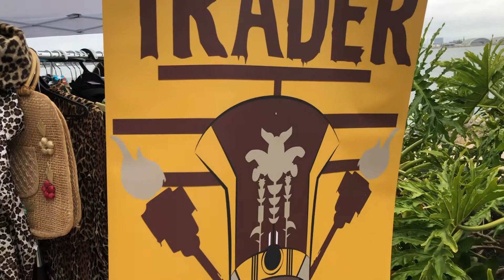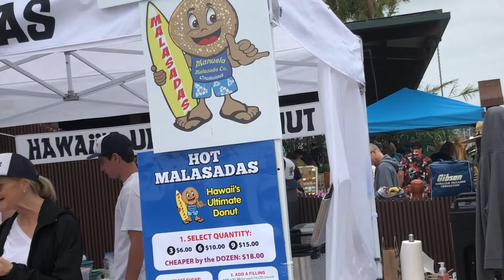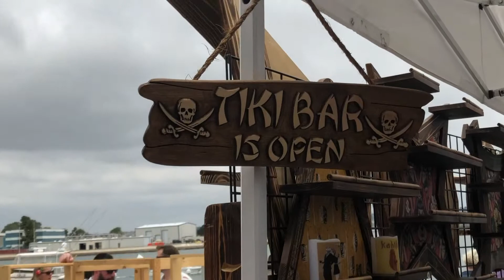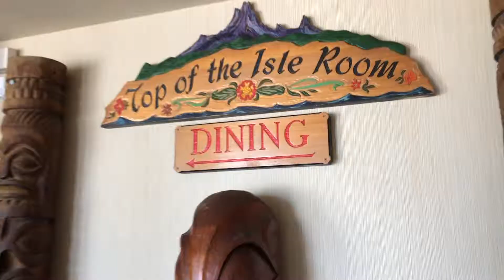Tiki Trader San Diego - 6/1/2019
Join me for a walk around Tiki Trader SD, a vendor fair of all things Tiki!  From mugs and glasses to Hawaiian dresses and shirts and various pieces of art and decor, this gathering has something for everyone.  Oh, and who can forget the food and drink!  Held at Bali Hair restaurant, it happens twice per year in the spring and then again in late fall.  Enjoy!
Audio:

Title: Beach Party

Genre: Reggae

Mood: Happy

 Title: Tropic Heat

Artist: Tiki Tiki